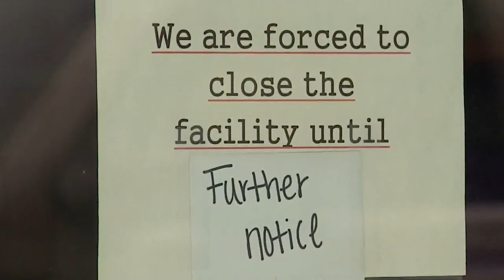Shelter opens multiple trailers to help domestic violence victims amid coronavirus restrictions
When shelter in place orders went into effect, domestic violence shelters worried they'd see an increase calls. They say what they're witnessing now is horrifying.